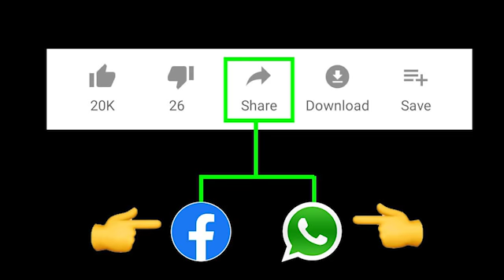రఘురామకృష్ణం రాజు కోసం ఏపీ లోకి ఎవరు ల్యాండ్ అవుతున్నారో తెలుసా | AP News | Taja30